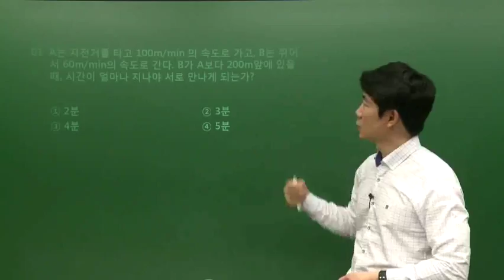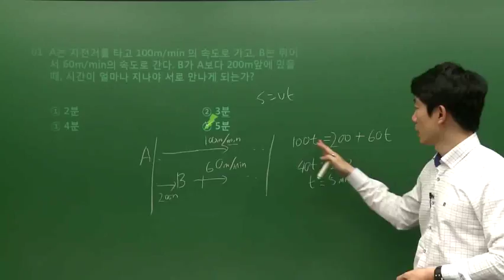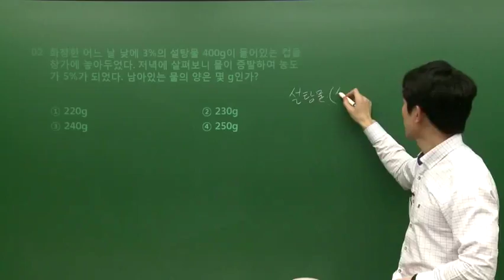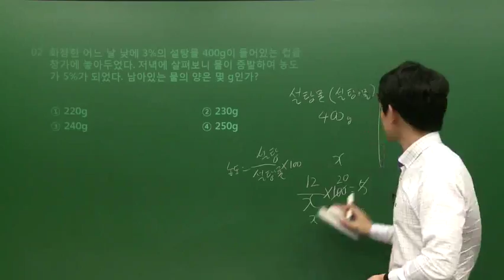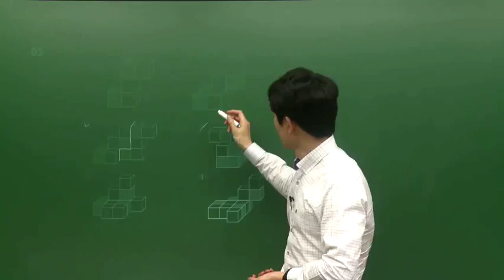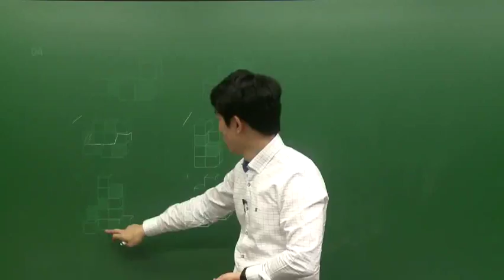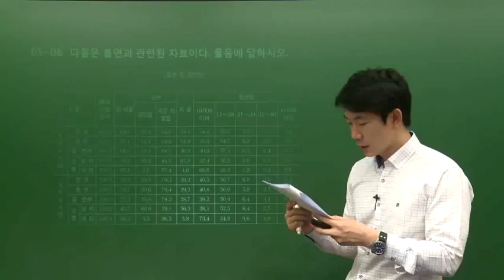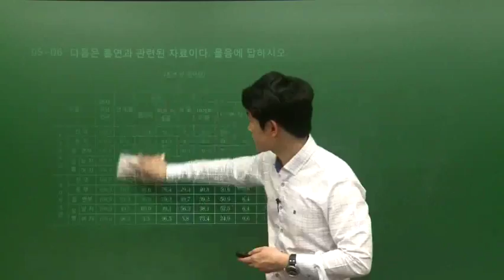[인크루트] LTAB 롯데인적성인강 수리영역 핵심유형